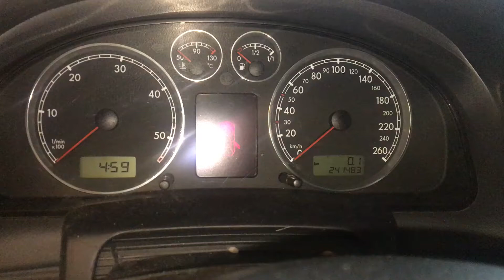Т3581 ДВС (Двигатель) VW Passat B5 GP 1.9tdi AVF